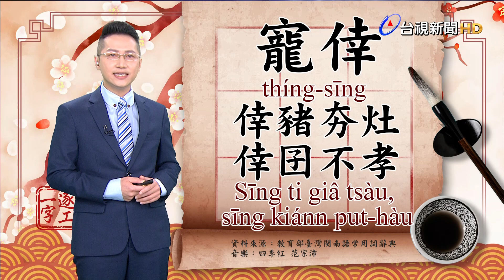2022.9.21.台視台語新聞主播郭于中逐工一字「倖」（hīng.sīng）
台語文千萬字，
逐工欲和逐家做伙來捌一字。
咱新聞定定講著
「倖豬夯灶，倖囝不孝。」
今仔日欲共逐家紹介這字，
「倖」（hīng.sīng）。

「倖」（sīng），第七調。
照古早台語字典解釋講，
倖代表傷寵愛囡仔，
想欲創啥就創啥，見在伊去。
另外一e音是hīng，
就是拄仔好去拄著，
另外嘛有寵愛的意思；
若是講僥倖，
代表可憐、無彩；
若是做歹代誌，
有人講是「僥倖代」。

（The meaning of the word is lucky or fortunate， being the verb， the word of the meaning is to dote on or spoil the children.）

《廣韻》胡耿切
《集韻》《韻會》《正韻》
下耿切，音幸。徼倖。佞倖。
又虛陵切，音興。
《正字通》臆增去聲，
今不從。

做伙來紹介兩ê詞：
第一ê詞：寵倖（thíng-sīng），
意思就是傷倖囡仔。

第二ê例：倖豬夯灶，倖囝不孝。
（Sīng ti giâ tsàu， sīng kiánn put-hàu.）
字面的意思是講，若是倖豬，
豬無關佇豬牢，
予伊拋拋走，走入去灶跤，
和灶就共伊夯起來，
規ê創甲挐氅氅；
袂輸是倖囝款，
囡仔若毋知影感恩，
就會不孝序大。

咱用一句話來舉例，
共這兩ê詞佮做伙。
譬論講：
人講囡仔愛惜、毋通倖，
若無變「倖豬夯灶 ，倖囝不孝。」
若是囡仔傷寵倖，大漢就歹管教，
就會親像龍眼變杜定。

參考資料：
教育部臺灣閩南語常用詞辭典